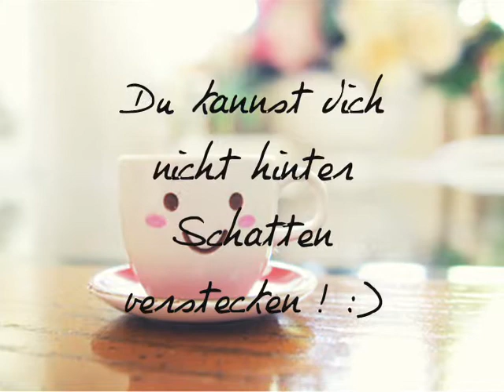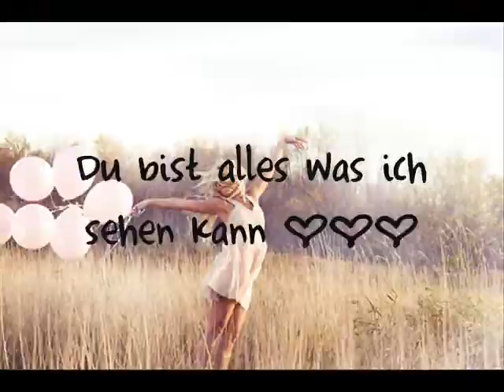Du kannst dich nicht verstecken :)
Lesen ihr süßen, lesen :))

Bedeutung: Leider nein. ( Wenn es psitiv ist. was es ist. denke ich ;D )
Programm: Windows Movie Maker
Anfang: Plötzlich Prinzessin [ Beides zusammen bei Almoostx3 gesehen :) ]

Alles komisch grade. Ich habe dich jetzt vll. zum letzten mal richtig gesehen und das regt mich so häftig auf! Ich liebe dich aber niemand weiß es! Auch wenn es eigentlich offensichtlich ist. Naja, was ich sagen wollte: Ich trau mich nicht dir es zu sagen, weil du es eh nicht für mich fühlst. Die Mädchen in deiner Klasse sind viel hübscher und auch die anderen in meiner Klasse :( Ok. Ich  verstehe es schon :/ Glaub ich. Hoffe ich...NEIN ! Scheiße ! :'((((